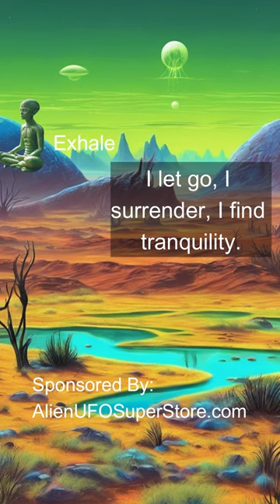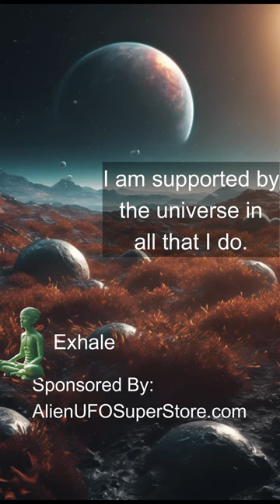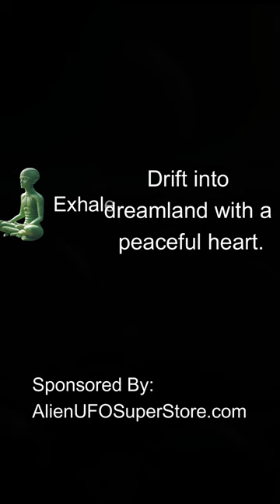Alien Led Meditation